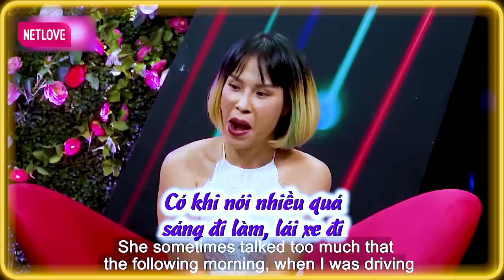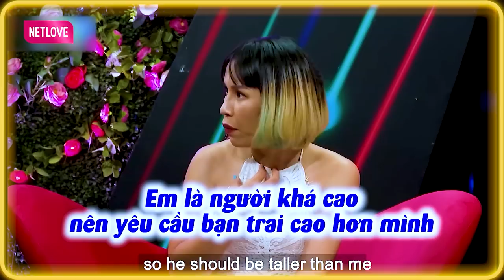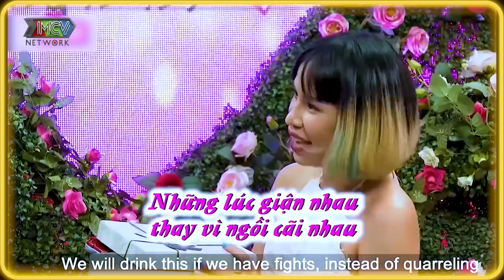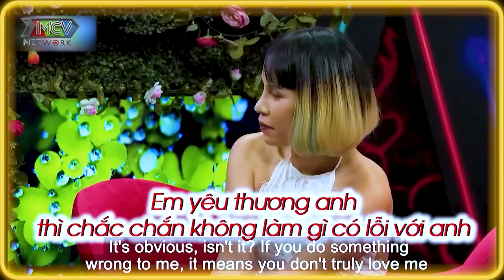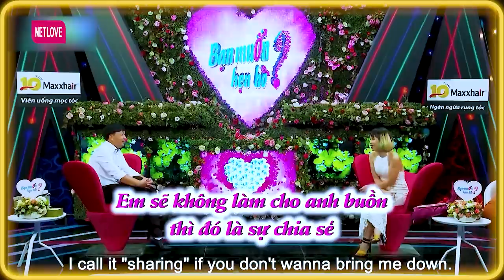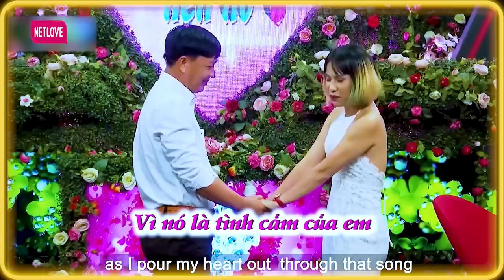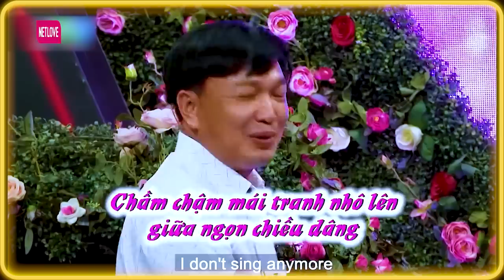Giám Đốc U50 Chia Tay Người Cũ Để BẢO VỆ Tính Mạng Vì Bị Bắt LÀM VIỆC Đến Khuya🤩Bạn Muốn Hẹn Hò